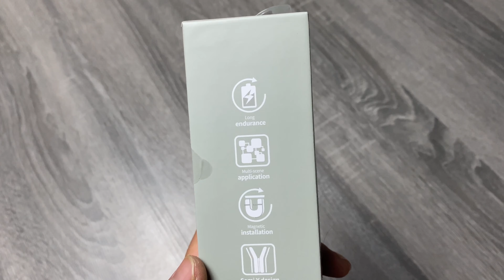Baseus auto light | Test hnhanh đèn auto sáng của Baseus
Chi nhánh 1 : 70/19 hiệp nhất, p4, Tân Bình, TPhcm
                    Chi nhánh 2: 637/27 quang trung, P11, Gò Vấp, TPhcm
Thông số kĩ thuật:
Sản phẩm: Đèn chiếu sáng cơ thể con người Baseus
Chất liệu: ABS + PC
Công suất: 0,5W
Dung lượng pin: 500mAh
Nhiệt độ màu: 4000K (Ánh sáng tự nhiên) / 6500K (Ánh sáng trắng)
Kích thước: khoảng 108 * 60 * 22mm
Ứng dụng: Đèn treo tường, Cầu thang